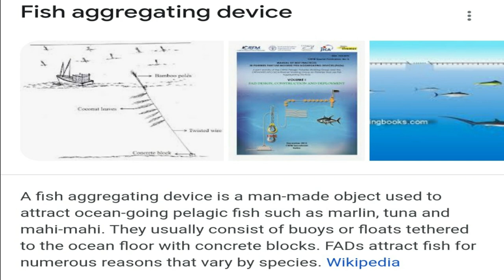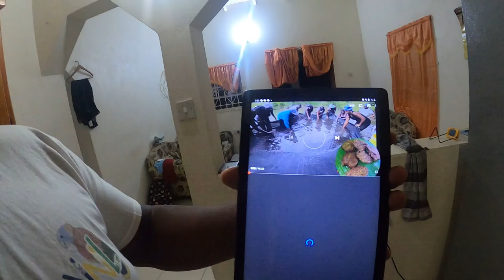BIGGEST CATCH OF HER LIFE || ISLAND BOAT TOUR OF VINCY pt 1 Ep.40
Welcome back vincy wild life fans today we are gonna show you guys the best place to deep sea fishing in vincy and a tour of vincy. hope you guys enjoy and dont forget to like, share and subscribe

🇻🇨vincy wild life + the 🌎 🤘🏾🙂🤘